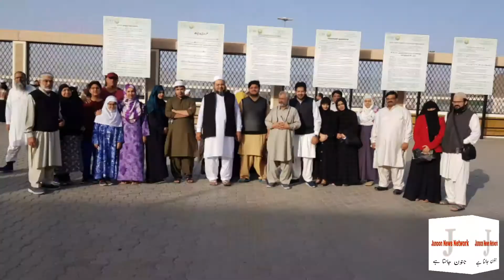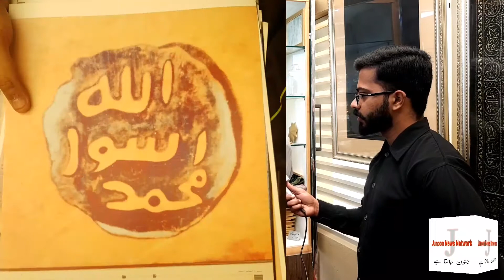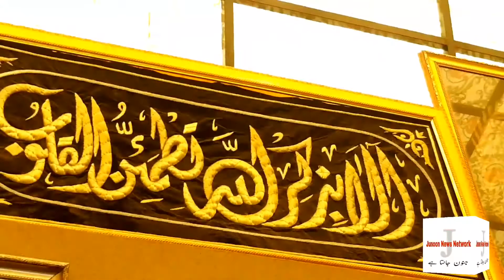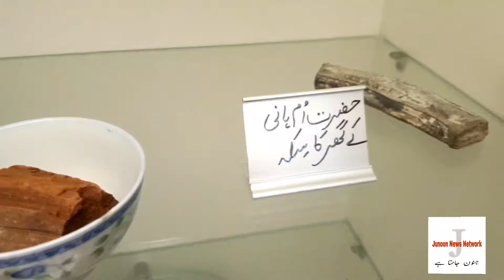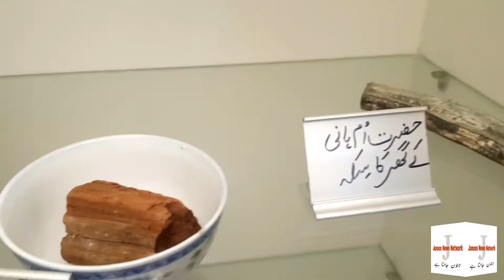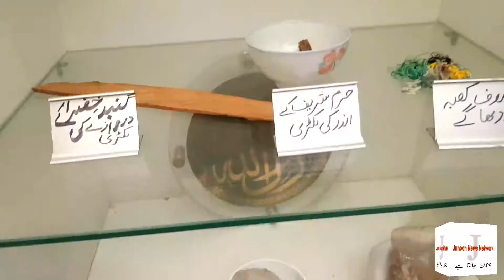Khana kaaba or Madina Sharif Ki Ziyarat | Aik lakh Logon Ko Haj Umrah Krwany wala Pakistani | Jnn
Anchor : Haider Ali
Guest : Haji Javed Akhtar

I'm on Instagram as @mian_shayan_dar. Install the app to follow my photos and videos.